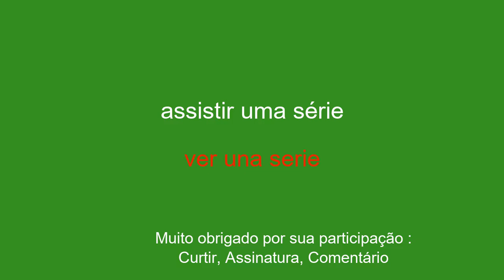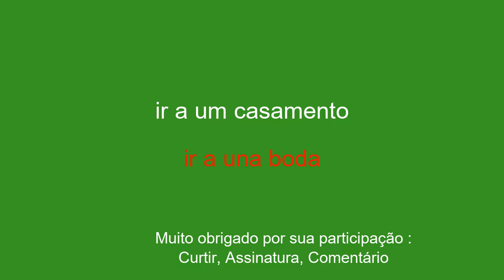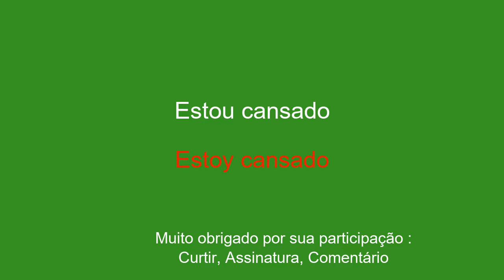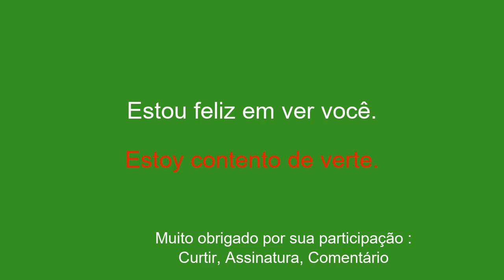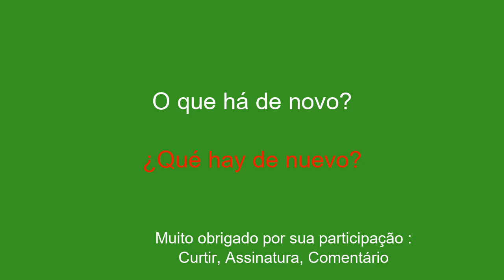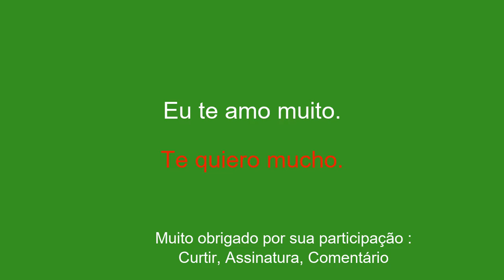50 frases para aprender espanhol de forma rápida e fluente